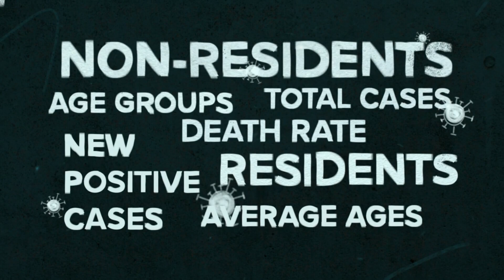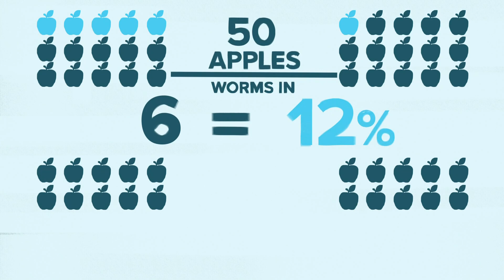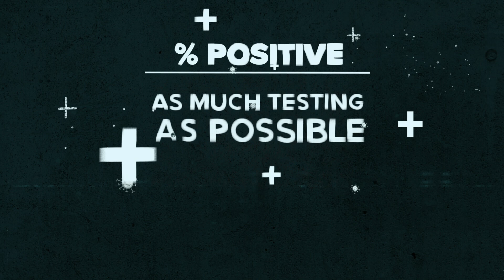What's percent positive? How to read COVID-19 data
An important number to look at when deciding to reopen is the percent of positive cases in a community. That helps gauge how much testing an area is doing.